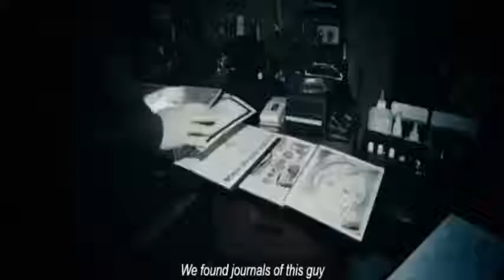122.Richard Fenton (Top Horror killers villains antiheroes)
Desire and obsession comes in all areas even in the education, Richard Fenton is ranked 122.
122. Richard Fenton
121.Lisa Sheridan
120.Elaine The Love Witch
119.Tasha Nuñez
118.Howard Howe
117.Thomas Barclay
116.Noah Sandborn
115.Tom Ripley
114.Belial Bradley
113.Angela Baker / Peter Baker
112.Aylmer
111.Captain Henry Johnny Rhodes
110 Stuart Stu Macher
109.Olivia Enriquez
108.Dandy Mott / The Second Clown
107.Edward Eddie Tex Sawyer
106.Santa Claus Richard Ricky Caldwell Chapman
105.Gabriel Engel
104.Officer Matt Cordell
103.Dr. Toribio Páez de Toledo
102.Santa Claus William Billy Chapman
101.Merle Dixon
100.Marie Laveau
99.Mickey Altieri
98.Victoria Vicky Robledo
97.Sue Ann Ma Ellington
96.Robert The Doll
95.Matthew Hopkins
94.Sister Jude / Judy Martin
93.Dr. Philip K. Decker / Button Face
92.Mia Colucci
91 Sebastian Cane The Hollowman
90.The Mummy / Priest Prince Imhotep
89.Shane Walsh
88.Dr. Anton Phibes
87.Jenny Reynolds
86.Paula Lacalle
85.Jennifer Hills / Angela Jitrenka
84.Darryl Revok
83.Jill Roberts
82.Dr. Arthur Arden / Hans Grüper
81.Professor Julio Salaberry
80.Alyce
79.Chatterer
78.Renata Medina
77.Mrs. Pamela Sue Voorhees
76 Alfredo Sawyer
75.Luciano Barraco
74.Captain Badass Spaulding
73.Jason Voorhees The Killer of the Crystal Lake
72.Leslie Vernon
71 Esther Coleman
70.May Dove Canady
69.Lubdan The Leprechaun
68.Sister Mary Eunice McKee
67.Jack Frost
66.Yautja
65.Amanda Young
64.Roman Bridger
63.Antonio Cruz
62.The Thing
61.Victor Crowley
60.Lord Voldemort
59.Darth Vader
58.Joker
57.Catherine Tramell
56.Mrs. Vera Mum Cosgrove
55.Chop Top
54.Guillermo Inchausti
53.It The Clown
52.Jed Potter
51.Ben Willis The Fisherman
50.Dra. Carla Lucero
49.Cropsy
48.John Lowe
47.Dr. Herbert west
46.The Collector
45.Samhain
44.ChromeSkull
43.Mrs. Janet Morello
42.La Garza
41.Donald Harris
40.Darth Sidious
39.Eleanor
38. Freddy Kruger
37. William Billy Loomis
36.Xenomorph
34.The Tallman
33.Bo Sinclair
32.Mary Shaw
31.The Joker
30.Dr. Oliver Thredson
29.Damien Thorn
28.Regan Teresa MacNeil
27.Frankenstein
26.Wishmaster
25.The Creeper
24.Candyman
23.Pinhead
22.The Wolfman
21.Pennywise The Dancing Clown
20.Patrick Bateman
19.Kayako Saeki
18.Bill Gates
17.Jeremy Melton
16.Vanessa Redland
15.Tamara Riley
14.Valerie Spiro
13.Thomas Reddman
12. The Devil
11.Otis Driftwood
10.Jack Torrance
9.Dracula
8.Henry Kane
7.Jigsaw
6.Ghostface
5.Ash Williams
4.Chucky
3. Norman Bates
2.Hannibal Lecter
1.Leatherface
0.Michael Myers
-1.Jason Voorhees
Freddy Krueger